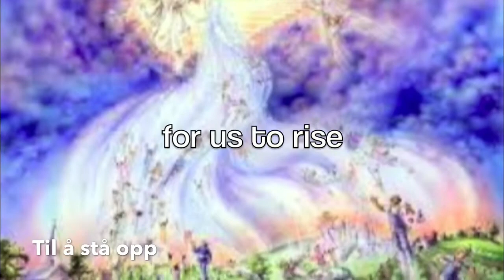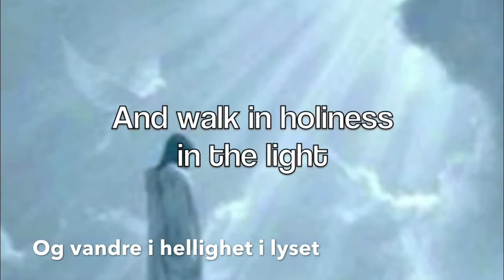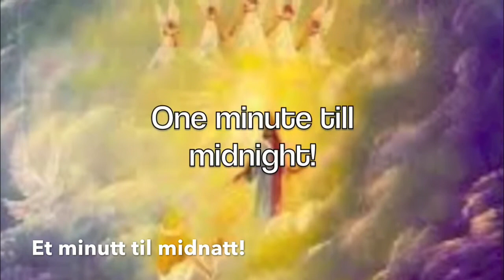Amightywind Ministry Et minutt til midnatt!